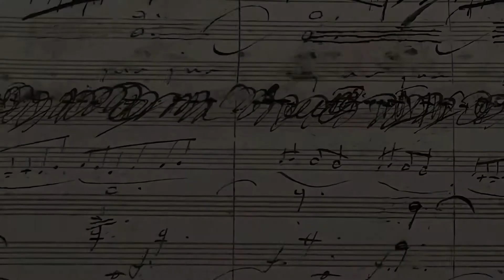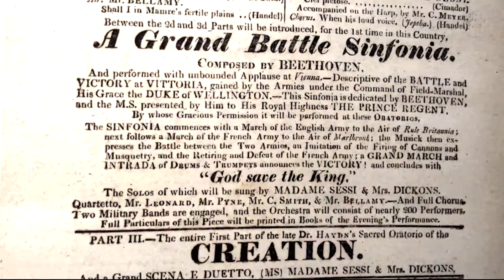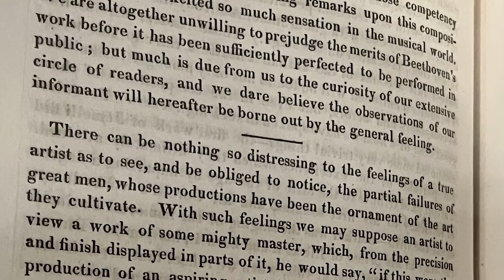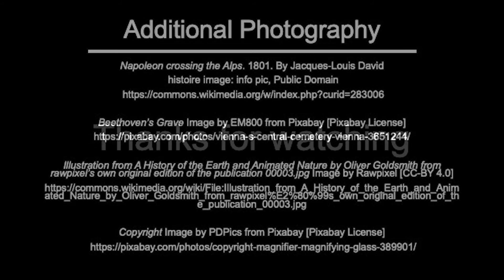Discover Beethoven at The British Library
Beethoven at The British Library [Episode 1]
In this series, we explore an exhibition of Beethoven's manuscripts which was held at The British Library between December 2021 and April 2022.  Episode 1 gives a tantalising glimpse of what's to come, and introduces the themes of politics, the music business and the process of music composition through which the exhibition is navigated.